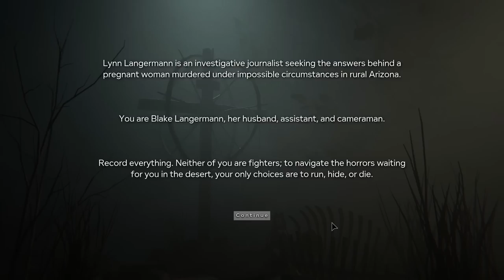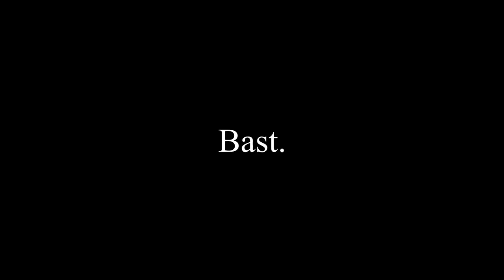Resident Evil Series: Pulling the Titanic Away From the Iceberg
With the 8th title in the legendary survival horror franchise mere months away, I thought it would be fun to talk about Resident Evil for a bit. A project that completely ballooned into something larger than intended. But can you blame me?

Monero Wallet: 8C5Hwjc4xwZecVwrb4m4h4Szia63JtrxR4hYu5KD4R8ch88ePDX5uHujFUVKrku3mtiSCiAUAfzriUzvgcSVJJBURDE686X